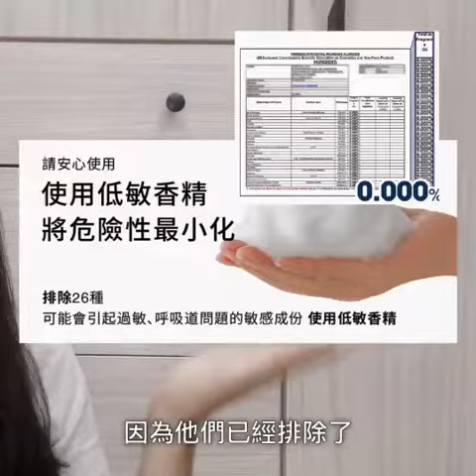DR SEED 黑豆系列影片20210625